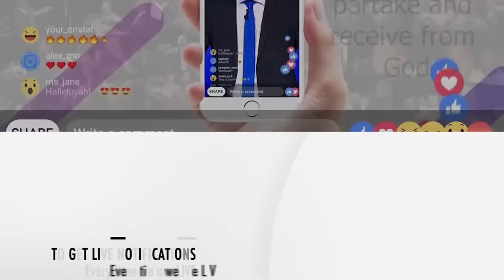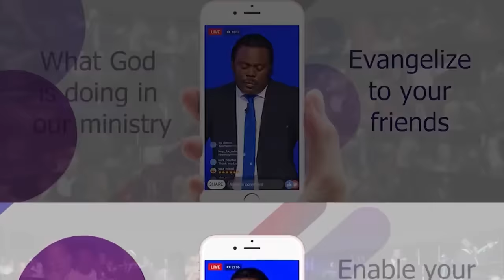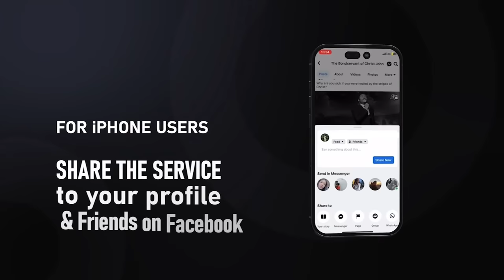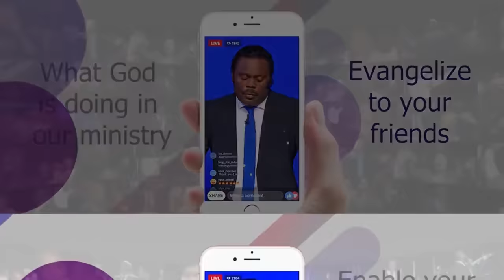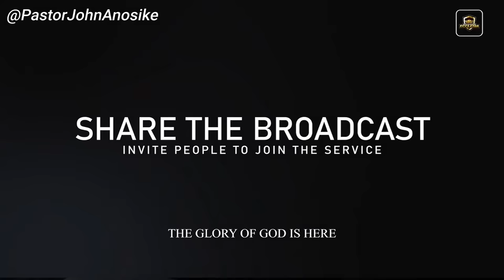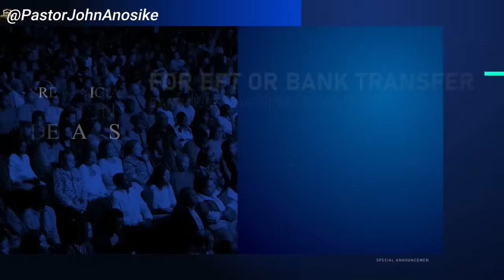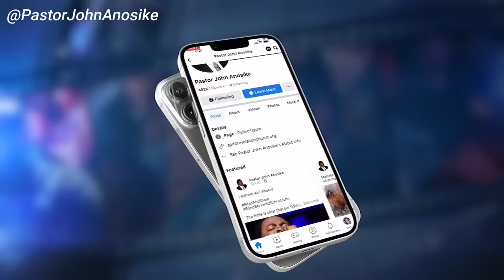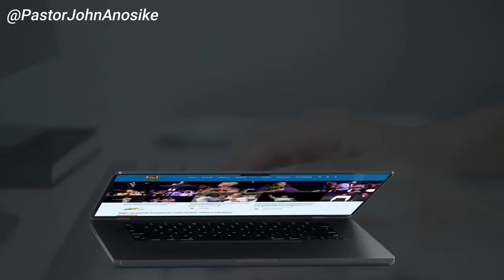There is a tongue for your situation... Open your mouth and address the atmosphere!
45 Minutes Intensive Tongues (45IT) with The Bondservant of Christ John

 * 5 ways to identify them
 * How to avoid them
*The wisdom of the end times

SOUTH AFRICAN BANKING DETAILS:

BANK: NEDBANK
ACC NAME: SPIRIT REVELATION ECCLESIA
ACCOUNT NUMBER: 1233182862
BRANCH CODE: 102109
SWIFT CODE: NEDSZAJJ
ACC TYPE: BUSINESS PAYU

Bank: First National Bank (FNB)
Acc Name: New World Faith Ministries
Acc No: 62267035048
Branch: Woodstock
Branch Code: 250655
Swift Code: FIRNZAJJ

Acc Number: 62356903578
Branch Code: 250655
Branch: Woodstock
Swift Code: FIRNZAJJ

WEST AFRICAN BANKING DETAILS:
BANK: Zenith bank
ACC NAME: Ikechukwu John Anosike
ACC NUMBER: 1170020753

AMERICAN BANKING DETAILS:
BANK: Bank of America
Acc No: 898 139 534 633
Swift Code: BOFAUS3S (US Wire Transfer)
Swift Code: BOFAUS6S (Foreign Currency Wire Transfer)

Blessings

284 Voortrekker Road Maitland, Cape Town, South Africa